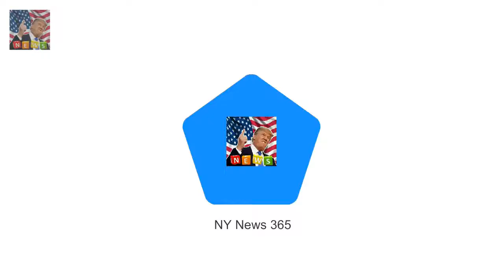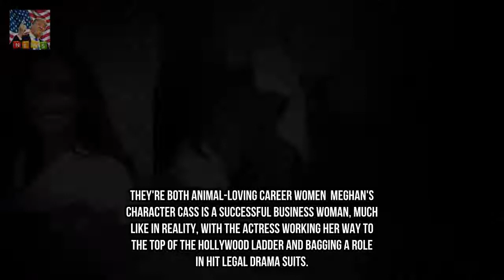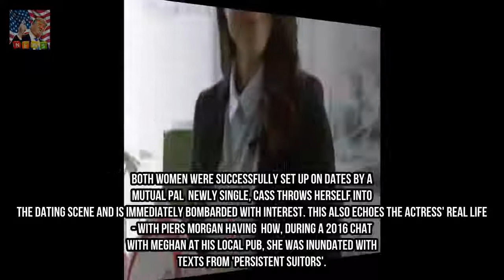Meghan Markle movie predicted Prince Harry romance Daters guide sees Meghans chara Breaking News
Daters guide sees Meghans individual Cass go away an ill-matched long time dating much like her actual life divorce from Trevor Engelson forty one Meghan met Harry six months after the film aired in January 2016 Cass is installation on a date with Peter with the aid of a mutual buddy at the same time as Meghan and
proof that the Queen sincerely does watch The Crown?  Sixty years ago today a younge Breaking News:
Meghan Markles mom seen for first time considering the truth that Prince Harry comme Breaking News:

Thanks F